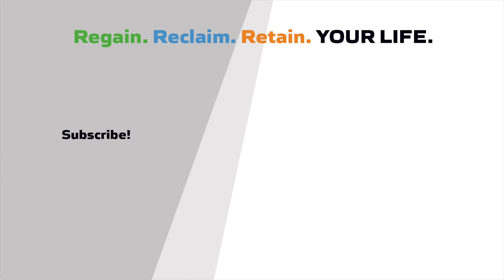Genetics, Nutrition & Your Health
Root Cause Medical is working extensively with patient's genetics. Genomics, or the ability to alter the expression of genes with the use of nutrition is a very exciting field.

For some individuals, the data regarding their genes, specifically those genes that can be altered with the use of specialized nutrition, is the key for them to successfully regain their health.
We have been utilizing genomics more and more over the past year and the results are truly miraculous.

If you have a strong genetic predisposition toward a certain disease that runs in your family or if your health is not where you want it to be and you feel stalled, please reach out for a consultation.